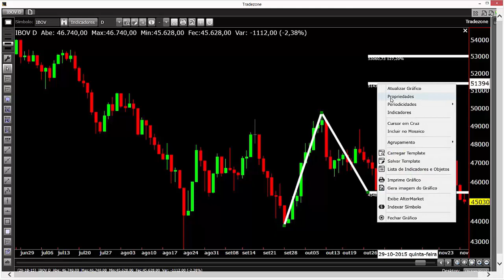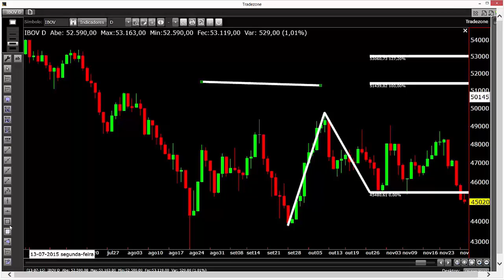03 - Gráfico TradeZone - Ferramentas de desenho